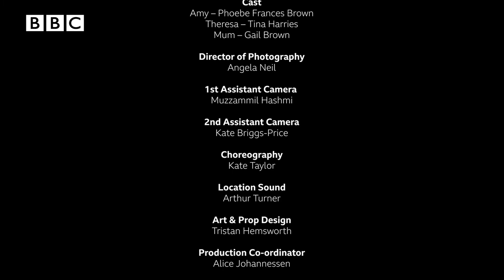New Creatives - Phoebe Frances Brown - Hung Out To Dry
Hung Out To Dry is an absurd comedy short following 2 next door neighbours in a western style race off, stand off, dance off to hang the washing out the fastest.